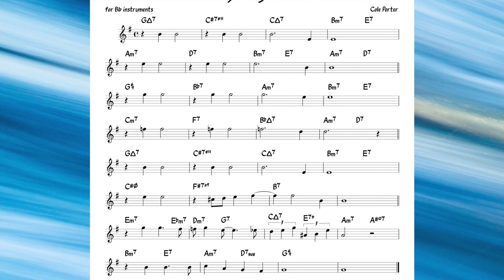Everything I Love (Porter) Backing track + score for Bb instruments